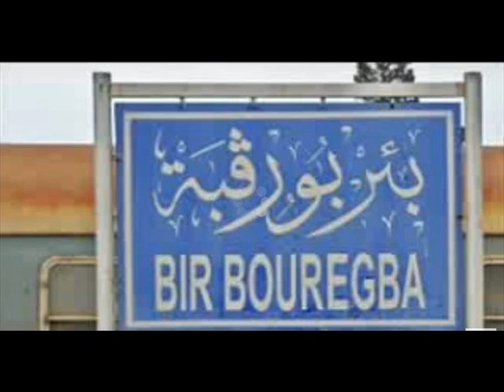بئر بورقبة : أهالي منطقة “بئر الشعبة” يشتكُون من انقطاع الماء والمعتمد يوضّح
يشتكي أهالي منطقة “بئر الشعبة” التابعة لمنطقة بئر بورقبة من معتمدية الحمامات، من انقطاع الماء الصالح للشراب منذ 3 أسابيع، موجّهين نداء استغاثة للسلط المعنية لإيجاد حل لهذا الإشكال في أقرب الآجال.

من جانبه أوضح معتمد بلدية الحمامات ورئيس النيابة الخصوصية ،محمد عبد الواحد، في تصريح لمراسل راديو ماد أحمد الخويني، أن عملية انقطاع في التيار الكهربائي تسببت في انسداد القنوات التي تزوّد المنطقة بالماء الصالح للشراب.

وأكّد عبد الواحد، أنه سيقوم بمعاينة ميدانية كما سيتم تدخل تقني لتسوية الوضعية خلال الأسبوع المقبل وفق قوله.